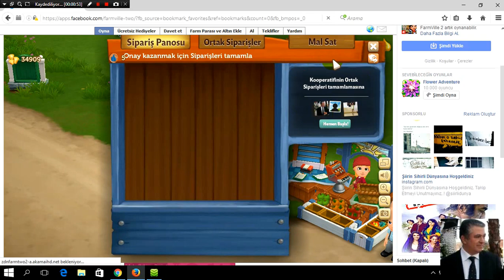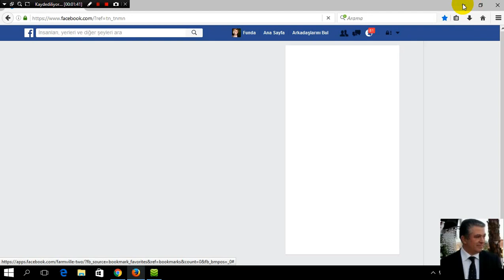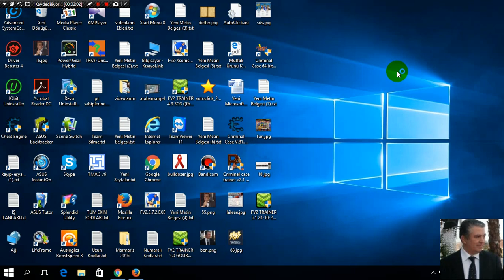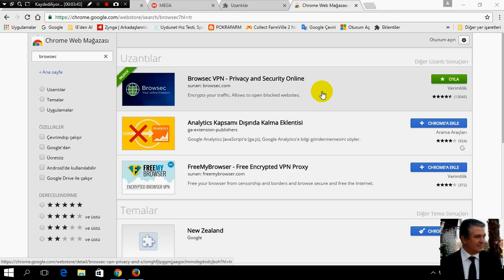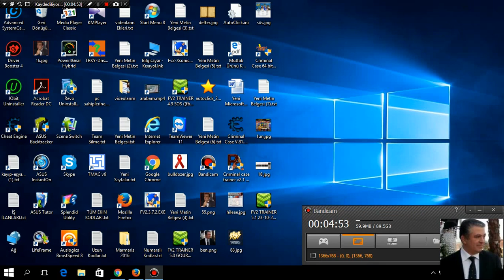Farmville 2 Çoklu Üretim Bot Kurulumu